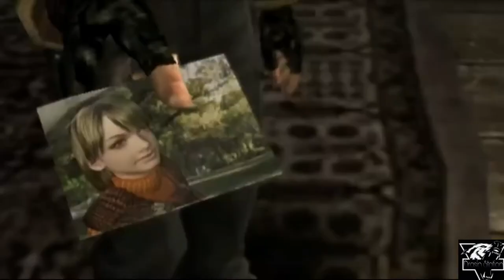Top 10 Games PS2 Random order Drasin Station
Longplay Games PS4 Full 1 Games Anime photo ps2 Games PS2 Drasin Station Sony PlayStation 1 I like Sony 1 Games PSP jackie chan ps2 emulator pro for android